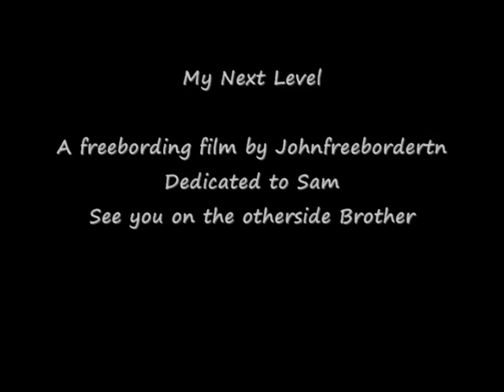My Next Level Freebording Video 2011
This is a video edited from all new footage from this year mostly recorded in Rome Ga last week also some shots from my hometown taken in the last few months. I dedicate this video to Sam Trowbridge who always inspired me with
his talent, his riding and his amazing editing skills. I know I will never be the moviemaker or freeborder Sam was but I really did put in more effort for this video and I hope it shows. We all lost a great friend and human being this year and you will never be forgotten. Hope all your family and friends are coping as best as can be expected and we will live on with the great attitude for life you were always known for. Rest in peace brother and I'll see you on the otherside.